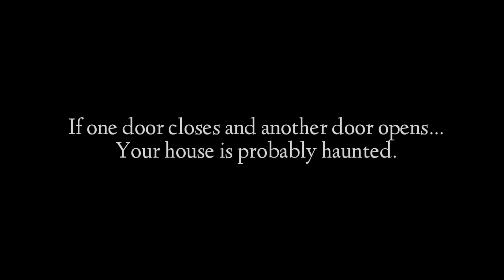The M Door | 2 minute shortflim